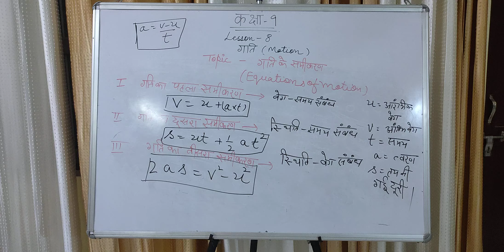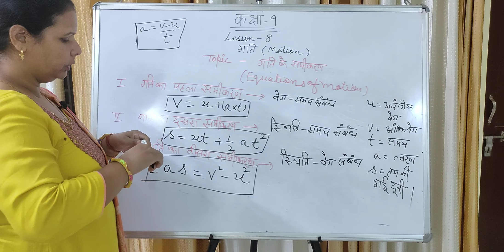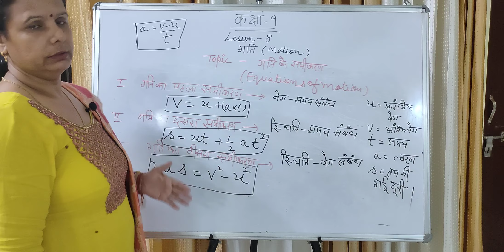गति के समीकरण (Equations of Motion) | CHAPTER - 8 | कक्षा9वी | विज्ञान (SCIENCE)